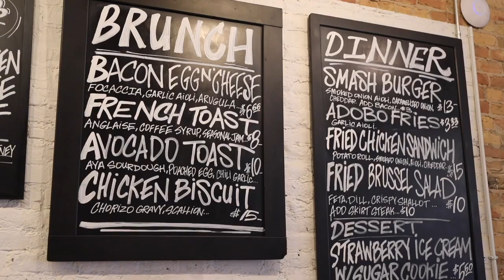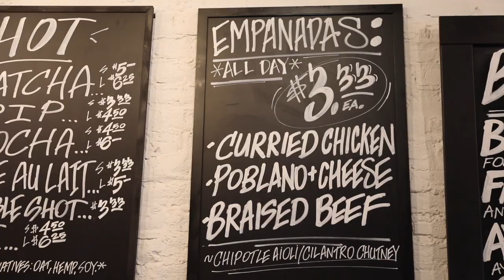Brunch & Burgers at Three House in Chicago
Three House is an all-day cafe in West Town. They go to great lengths to make seemingly simple things extra delicious. Just four items on the breakfast menu; same on the dinner menu. Great neighborhood hang.
Three House
1450 W. Chicago Ave.